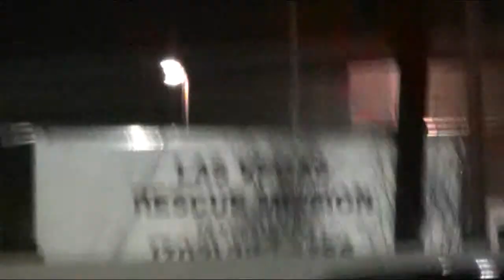A Day In the Ministry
A busy Saturday in the life of NextStep Ministries as we utilize the gifts of God to reach the Homeless in Henderson and the temporarily housed at the Las Vegas Resuce Mission.